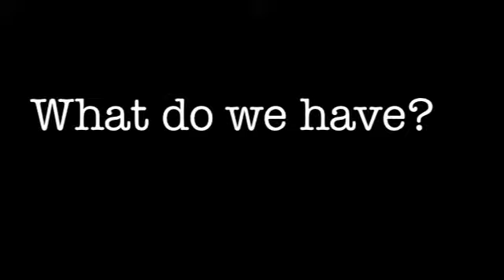ImagiNation Afrika Moment Ep2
Hi people! We are back for an ImagiNation Moment.
In this video, you'll see all the team preparing for Thies, how students feel, and what the are doing in this trip. Some great moments coming up!!!